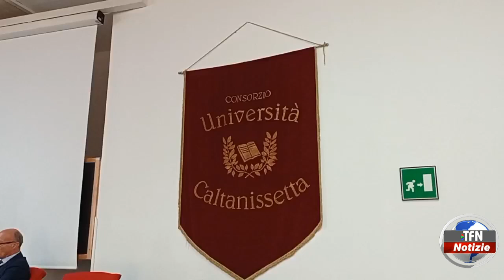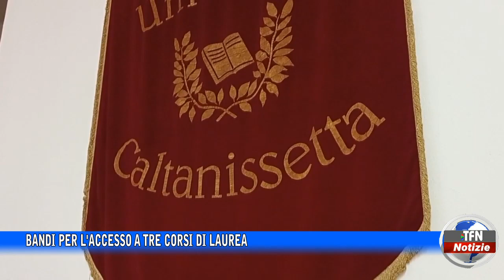Bandi per l'accesso a tre corsi di laurea